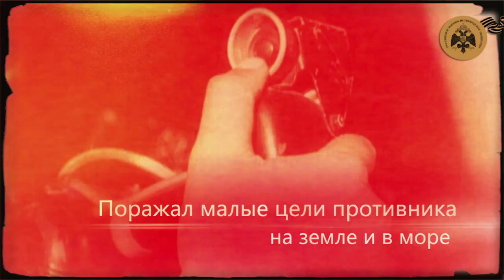Цикл «Герои неба». Павел Таран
Дважды Герой Советского Союза Павел Таран - один из самых успешных летчиков - бомбардировщиков.